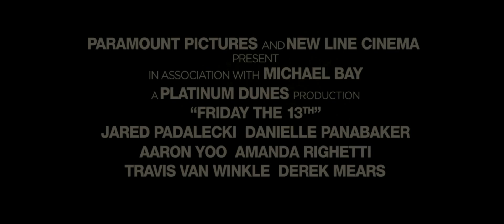FREITAG DER 13. (2009) Trailer German Deutsch HD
Originaltitel: Friday the 13th -
Genre: Horror -
Land / Jahr: USA 2009 -
Regie: Marcus Nispel -
Drehbuch: Damian Shannon, Mark Swift, Mark Wheaton, Victor Miller.